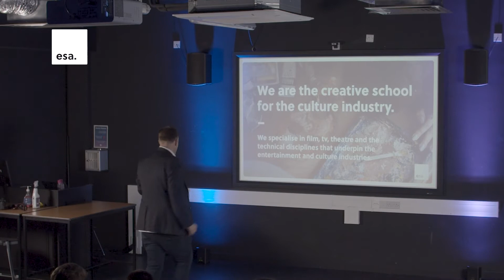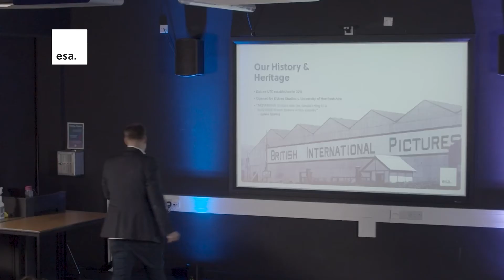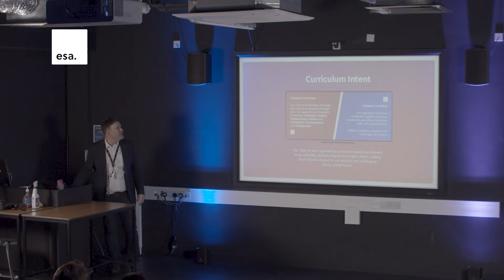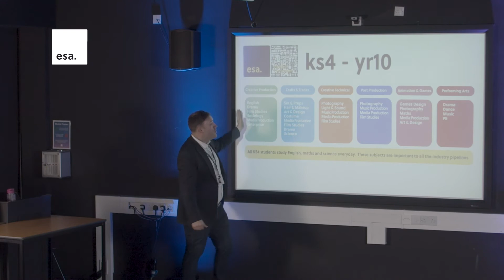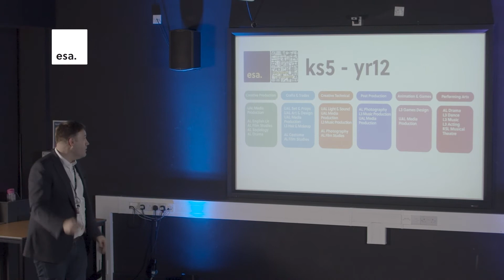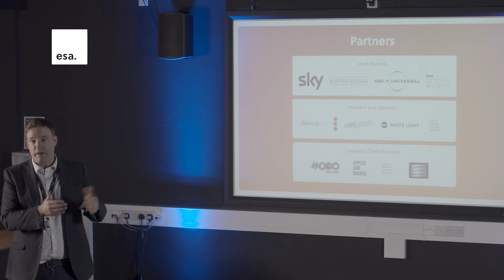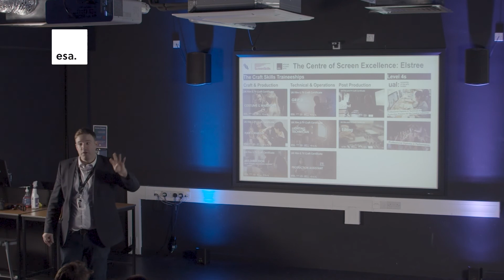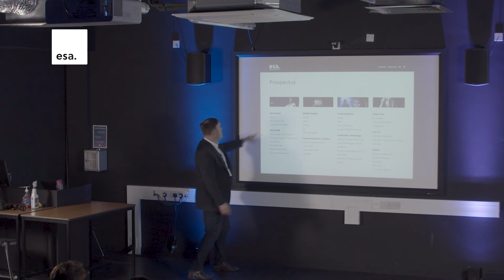Principal's Talk - 12 October 2022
Principal's Talk - ESA Open Day 2022

▶ The creative academy for the culture industry. ▶

▶ Official Elstree Screen Arts Academy YouTube Channel